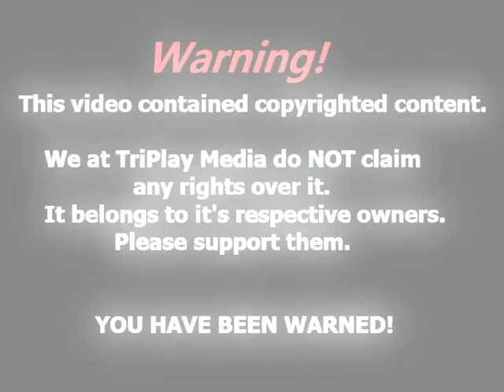Killing Floor - Potato Fools Day Charatcer Descriptions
Killing Floor is copyright of TripWire Interactive.
It is distribuited by TripWire Interactive, Iceberg Interactive and Steam.

Just showing off the new character descriptions that where added in honor of Potatoes (April) Fool's Day.
Super absourdly references and insults to you. Just like the typical TWI way.
Also, money ingame has been replaced with potatoes. There no better way to celebrate Patty dieing or helping teammates buy stuff than some tasty potatoes.

Also, I found out what is written on Aldridge's wrench (at 1:10), curtesy of some help at the TWI Forums by Slappy Cromwell aka MarphitimusBlackimus on YT, read it :

"It says "Polygon Design", with Polygon being the 2d texture artist"

Also, somehow video was at 800x600, even tough I put the resolution to the maximum (1280x800). DAMN YOU FRAPS!

(it's the last one at the bottom)